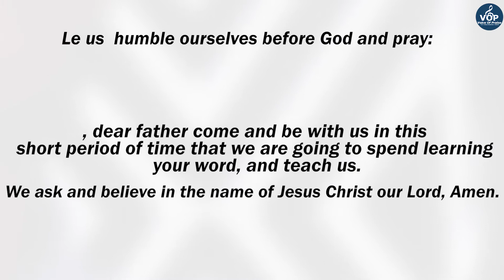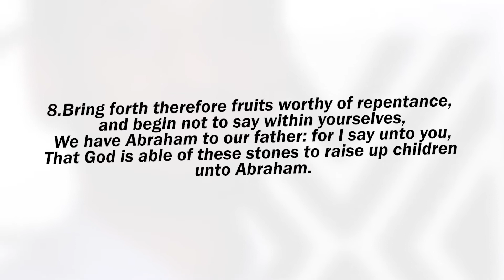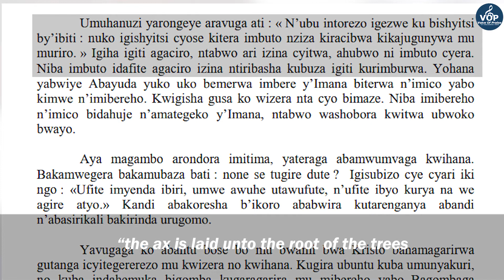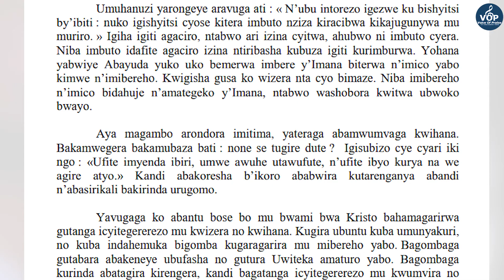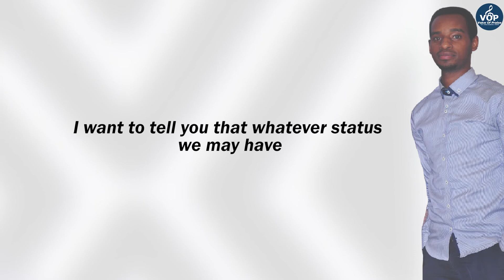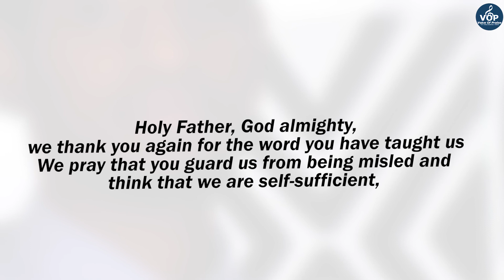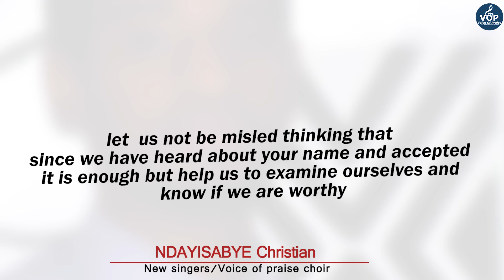The precious moment Phase 4 by new singers/voice of praise choir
None se tugire dute? Iki ni ikibazo buri wese yakagombye kujya yibaza mubizima.

None se ngire nte ngo mbeho nkuko Imana ibishaka, kurikira icyigisho gito cyateguwe na NDAYISABYE Christian umuririmbyi wa New singers/Voice of praise choir